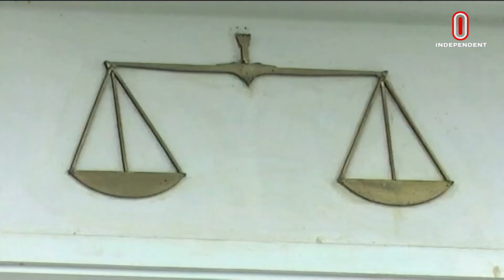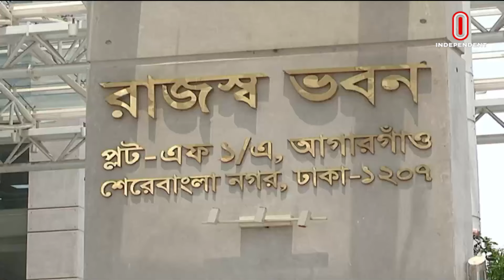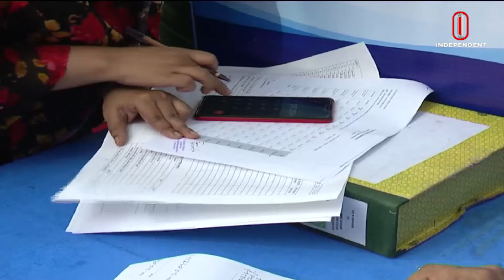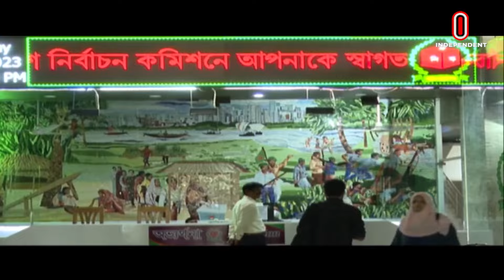News at 7pm | সন্ধ্যা ৭টার সংবাদ | 15 May 2024 | BD Latest News | BD News Update | Independent TV